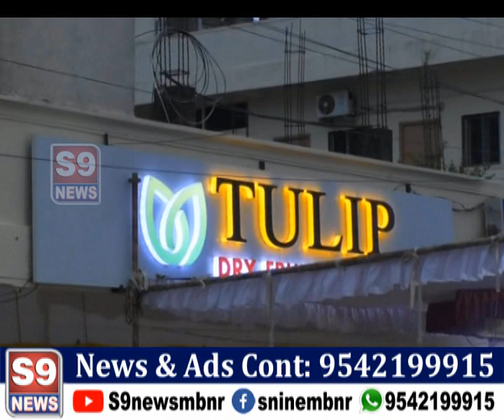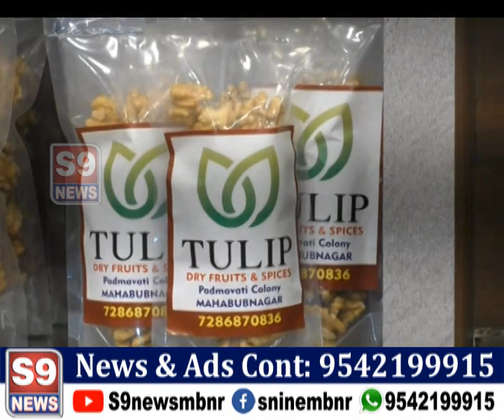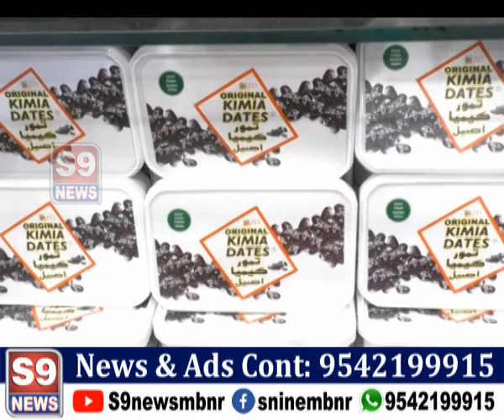S9NEWS MBNR...మహబూబ్ నగర్ జిల్లా కేంద్రంలో TULIP డ్రై ఫ్రూట్ & స్పైసి స్టోర్ ప్రారంభం